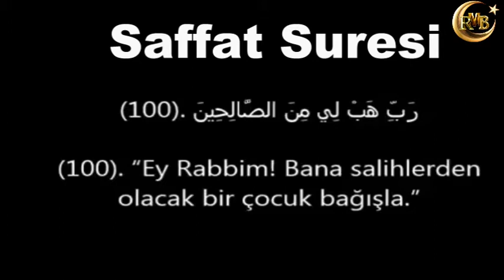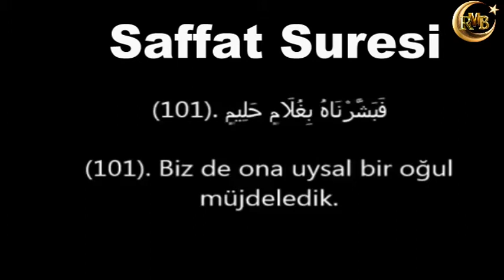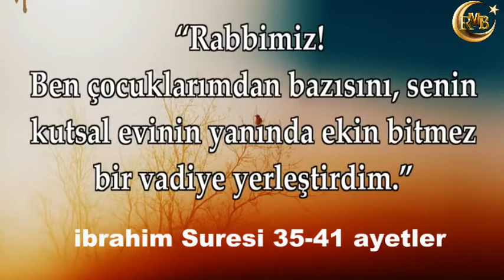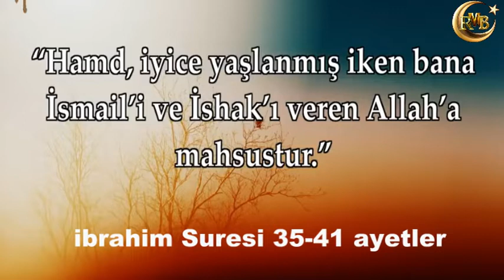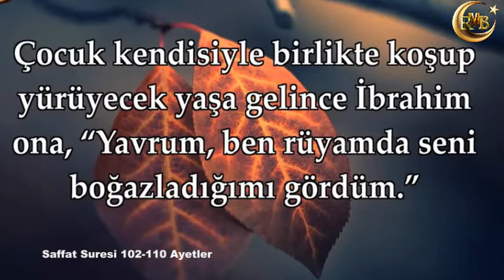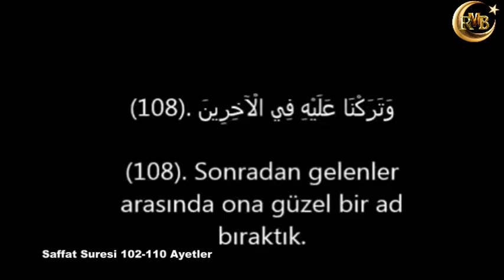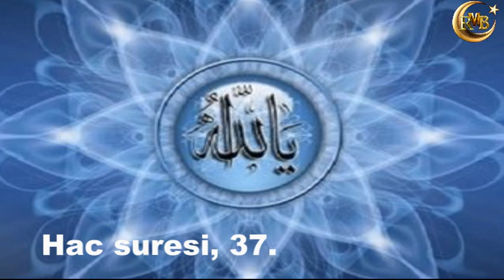Kurban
Hz. Âdem aleyhisselamdan bu yana, Habil ile kabil’in kıssasıyla başlayan Allah’a yaklaşmanın adıydı kurban
Her ümmet için,
Allah’ın kendilerine rızık olarak verdiği hayvanlar üzerine
İsmini ansınlar diye kurban kesmeyi meşru kılan rabbine
Teslimiyetinin adıydı kurban (Hac 34)

Hz. İbrahim ilerleyen yaşına rağmen çocuk sahibi olamamıştı. Fakat Davasını ve ailesini devam ettirecek temiz bir evlat arzu ediyordu. Bir gün şöyle dua etti:
100. "Ey Rabbim! Bana Salihlerden olacak bir çocuk bağışla."  (Saffat)
Ve bir rivayete göre de "Ey Rabbim bana bir evlat verirsen O'nu sana kurban ederim" dedi.
Yüce Rabbimiz ise;
101. Biz de ona uysal bir oğul müjdeledik.(Saffat)  Buyurarak
Hz. İbrahim’in ikinci hanımı olan Hz. Hacer validemize İsmail adını verecekleri bir çocuk nasip oldu
Aradan geçen zaman sonrasında Hz. İsmail büyüdü fakat Hz. İbrahim’in ilk eşi olan Hz. Sâre, Hz. Hacer ile Hz. İsmail’i yanlarında olmasını istemedi.
Bunun Üzerine Hz. İbrahim;
Hz. Hacer ve Hz. İsmail’i yurtlarından çok uzak olan Mekke vadisine, çevresinde tarım arazisi olmayan Kâbe’nin hemen yanı başına yerleştirdi.
Hanımını ve çocuğunu geride bırakırken hüzünlü bir şekilde şöyle dua etti:
Ey rabbimiz! Ben zürriyetimden bir kısmını, senin kutsal evinin (Kâbe) yanında tarıma elverişli olmayan bir vadiye yerleştirdim. Bunu yaptım ki rabbim, namazı kılsınlar! İnsanların gönüllerini onlara meylettir ve çeşitli ürünlerden onlara rızık ver ki şükretsinler!  (İbrahim 37)
Hanımının biri Filistin birisi de Mekke de olmasına rağmen Kâbe ile Filistin arasında gidip gelmeye başladı
Hz. İsmail kendisiyle birlikte koşup yürüyecek yaşa geldiği vakit
aynı rüyayı 3 defa görür
Rüyasında  evladını kurban etmesiyle ilgili adak hatırlatılır.

 Gelin şimdide kıssanın geri kalan kısmını Kur'an-ı azimüsşan’dan dinleyelim..
Saffat Süresi
102. Çocuk kendisiyle birlikte koşup yürüyecek yaşa gelince İbrahim ona, "Yavrum, ben rüyamda seni boğazladığımı gördüm. Düşün bakalım, ne dersin?" dedi. O da, "Babacığım, emrolunduğun şeyi yap. İnşallah beni sabredenlerden bulacaksın" dedi.
103,104. Nihayet her ikisi de (Allah'ın emrine) boyun eğip, İbrahim de onu (boğazlamak için) yüz üstü yere yatırınca ona, şöyle seslendik: "Ey İbrahim!"
105. "Gördüğün rüyanın hükmünü yerine getirdin. Şüphesiz biz iyilik yapanları böyle mükâfatlandırırız."
106. "Şüphesiz bu apaçık bir imtihandır."
107. Biz, (İbrahim'e) büyük bir kurbanlık vererek onu (İsmail'i) kurtardık.
108. Sonradan gelenler arasında ona güzel bir ad bıraktık.
109. İbrahim'e selâm olsun.
110. İyilik yapanları işte böyle mükâfatlandırırız.

Hac suresi, 37. Ayetinde de belirtildiği gibi
Onların ne etleri ne de kanları Allah'a ulaşır; fakat O'na sadece sizin takvânız ulaşır. Sizi hidayete erdirdiğinden dolayı Allah'ı büyük tanıyasınız diye O, bu hayvanları böylece sizin istifadenize verdi.

Kurban, Allah için her şeyinden, en önemlisi de nefsinin bencil istek ve tutkularından arınmaktır. Ve en yakınını dahi feda edebilecek kadar yüreği Allah aşkı ile dolu olan Hz. İbrahim’in mübarek hatırası ve Hz. İsmail’in teslimiyetidir.
- Kurban, nefsini Allah için kurban ederek arınmaktır.
- Ölümlüyü, ölümsüze kurban etmektir kurban…
- Hz. İbrahim ve Hz. İsmail’in Allah'a karşı gösterdikleri kararlı itaatin karşılığı olarak hayvan kurban edilmesinin anısıdır kurban…
- Ve O günden sonra bütün müminler, başarıyla sonuçlanmış bu imtihanın bir hatırası olarak ve Yüce Rabbine olan şükranlarını sunmak için kurban kesmeye başladılar

“De ki: Şüphesiz benim namazım, kurbanım, hayatım ve ölümüm hepsi âlemlerin Rabbi Allah içindir.”                                                                                                        En’âm Suresi, 162. Ayet

Bayramınız Mübarek olsun !